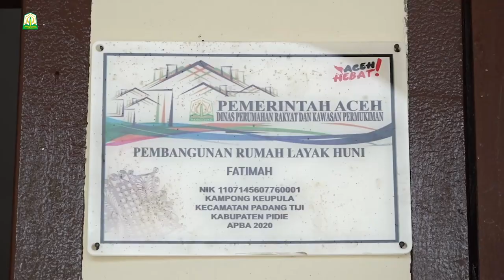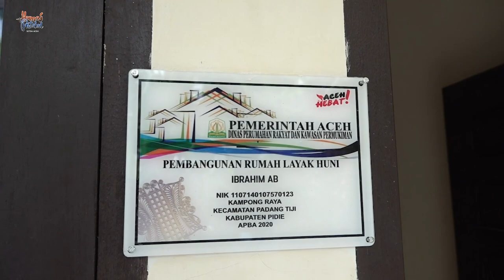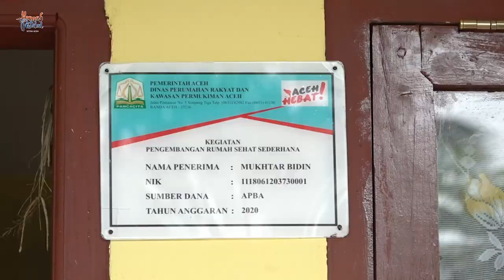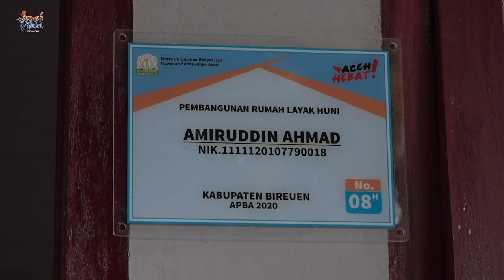Pemerintah Aceh Serahkan Bantuan Rumah Layak Huni di Tiga Kabupaten